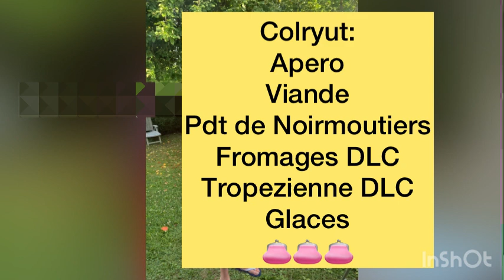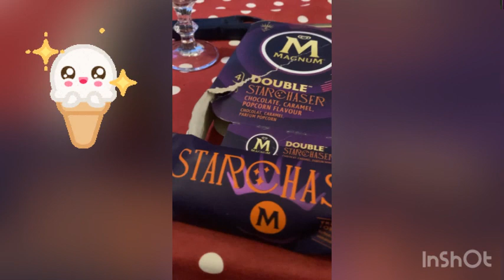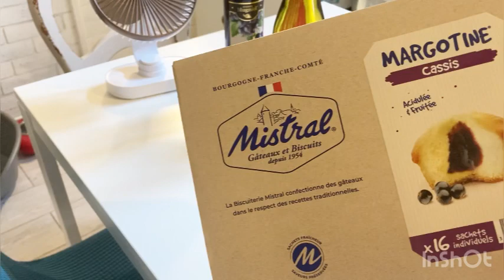Bilan de la semaine à 80€ pour 5 et retour de courses spécial anniv et cadeaux 🎁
Aujourd’hui vidéo blabla sur le bilan du defi 80€ de budget hebdomadaire alimentation ￼pour une famille de cinq. Je partage également avec vous un retour de courses où je vous montre un des cadeaux d’anniversaire de mon papa ainsi que des petits cadeaux achetés pour notre future escapade bretonne et les amis qui vont nous accueillir.
Bon visionnage
😘 bisous

Musicien: @iksonmusic